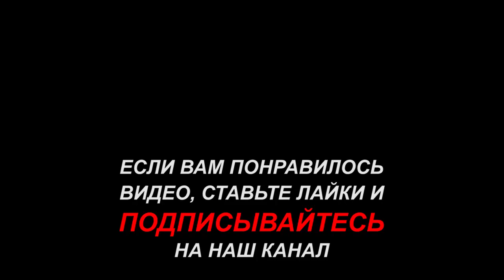Этого мы не ожидали. Рыбалка на севере Стофети и компания 2017 Fishing in the north of Russia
Этого мы не ожидали. Рыбалка на севере, ловля окуня и щуки на севере.

Рыбалка на севере, ловля щуки и окуня, отдых Cтофети и компании на природе,уникальность ловли рыбы на удочку и спиннинг.

Всем привет! Сегодня, Летняя рыбалка на севере, покажу видео о нашей рыбалке . Рыбалка была лёгкой, красивой и простой. Окунь и щука клевали только крупный. Отдохнули прекрасно.